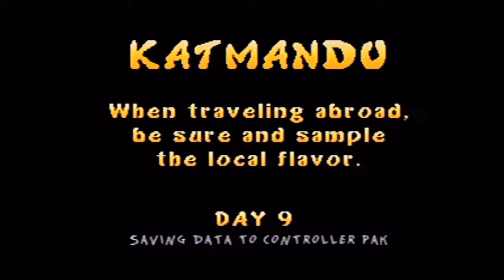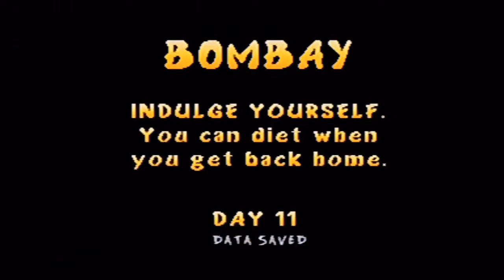Rampage: World Tour Playthrough #2: Wreck-It Ralph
Ralph just wants to destroy all of Scumlabs. Is that so bad?